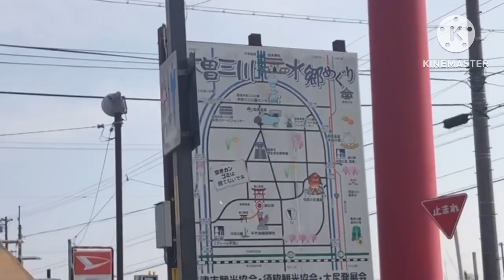CHIYOHO INARI SHRINE|OCHOBO INARI